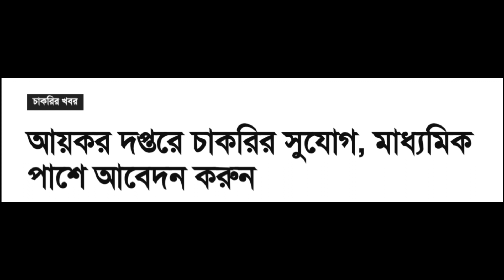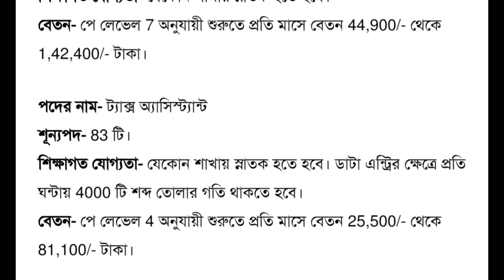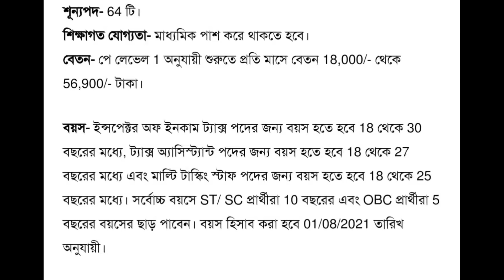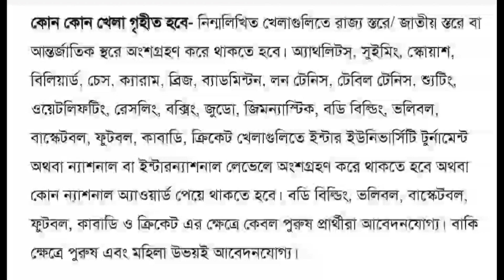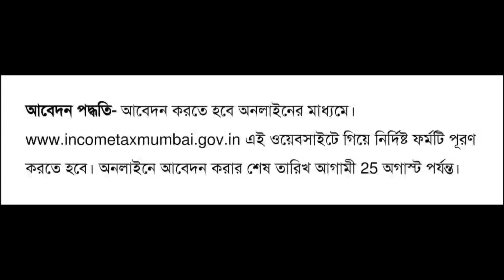Income Tax Department Recruitment 2021|| Qualification : 10th pass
Income Tax Department Recruitment 2021|| Qualification : 10th pass|| @gopalchatterjeemathematics6235